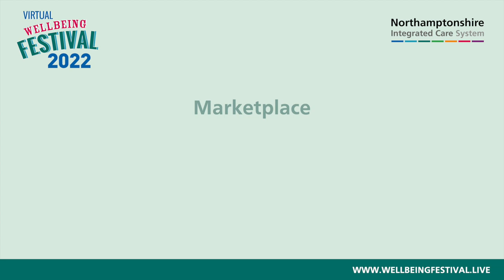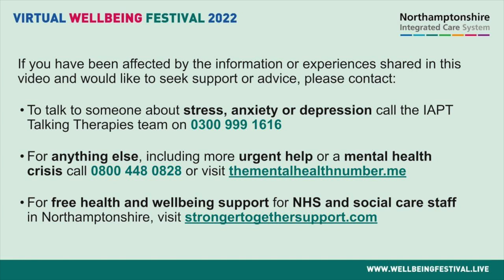VWBF22 Marketplace: Action For Happiness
Action for Happiness is an international charity promoting positive mental wellbeing.

Here's more about the organisation's work locally.